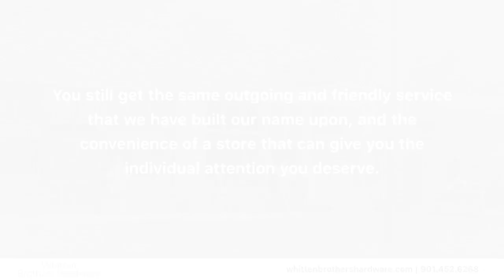Whitten Brothers Hardware Memphis Tennessee 38114